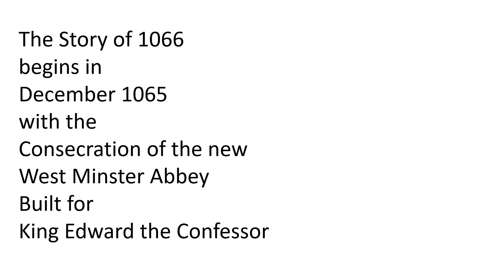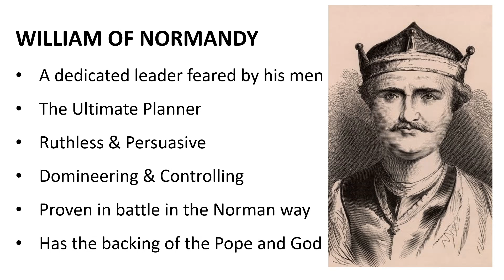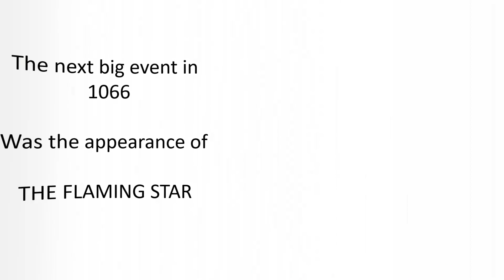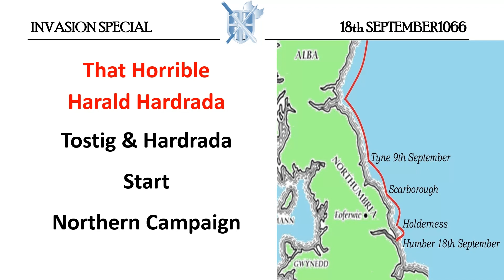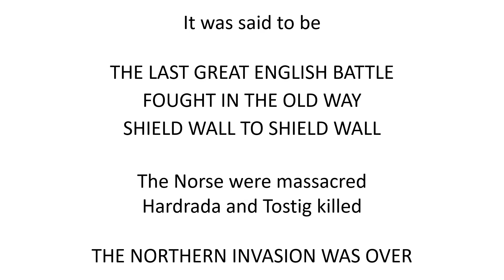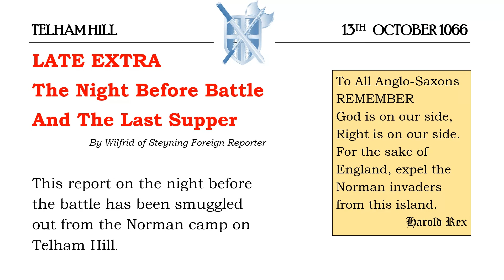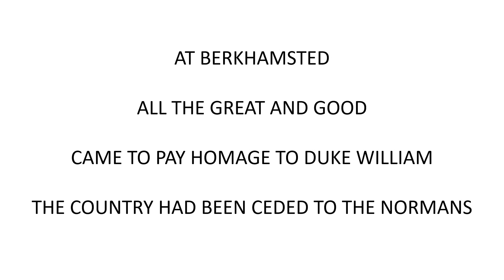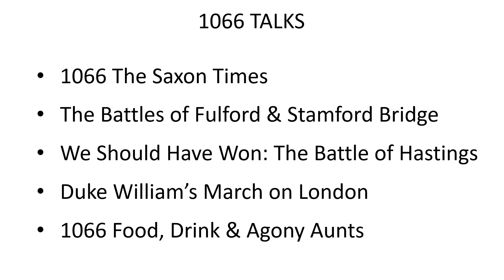1066 The Saxon Times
When King Edward the Confessor died in January 1066 nobody could have foreseen the year of bloodshed that would take place.
Under the leadership of Harold Godwinson, Dux Angolurum, England was at peace but Edward’s death and King Harold’s coronation set the country into a tumultuous spiral of battles and invasions, treachery and duplicity that ultimately the cost King Harold the throne of England.
The Saxon Times is a look at how the events of 1066 may have been reported by a contemporary English Newspaper and takes a very different look at 1066 through the eyes of The Saxon Times reporters.
The Saxon Times review of 1066 starts at the consecration of West Minster Abbey, in December 1065, and ends on New Year’s Eve 1066 with the new King ‘hiding’ in a nunnery in Barking.
The Saxon Times is an historically accurate resource that has been written to inform and entertain and has been much commended for its unique view of life in 1066 and the events that changed England forever.